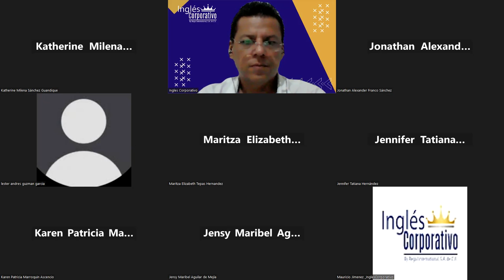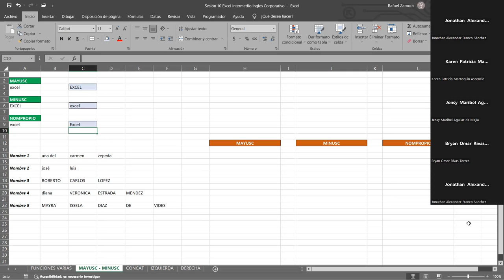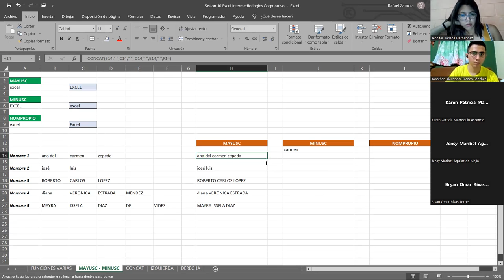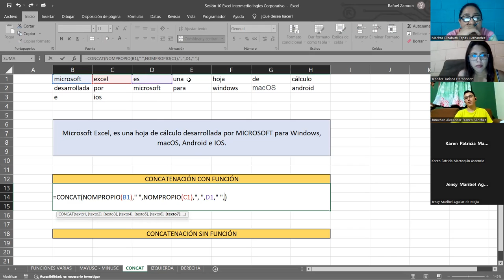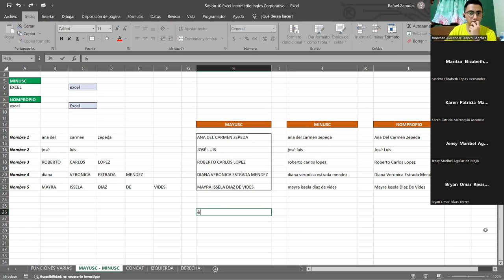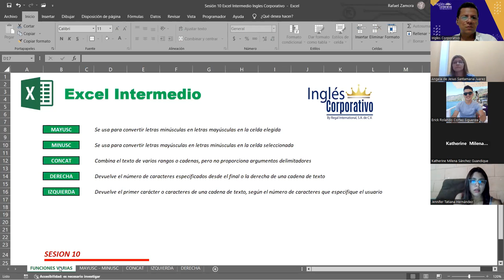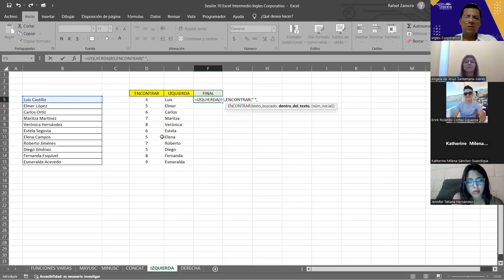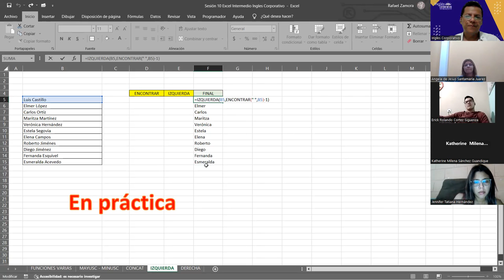SESION 11 -29/05/2023-29811-8017-0023/2023-ZAMORA-Validación de Datos